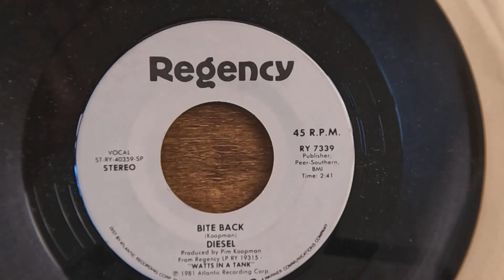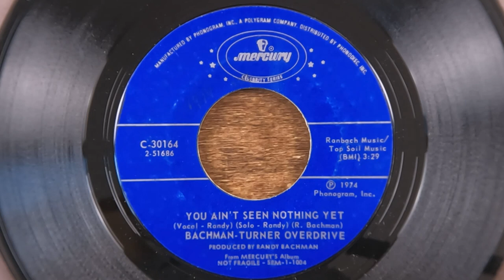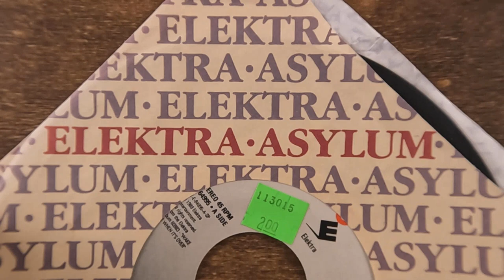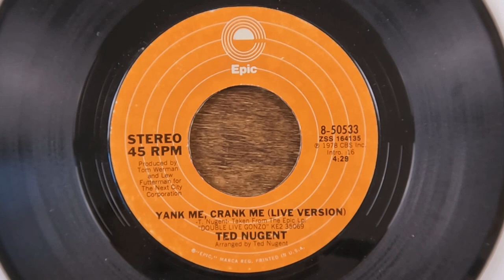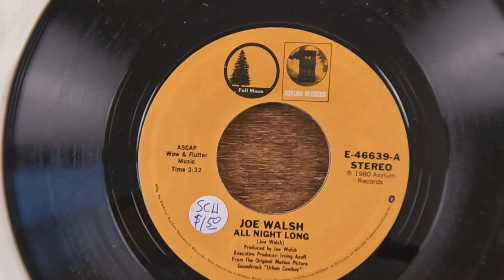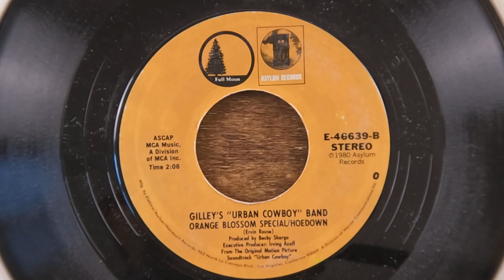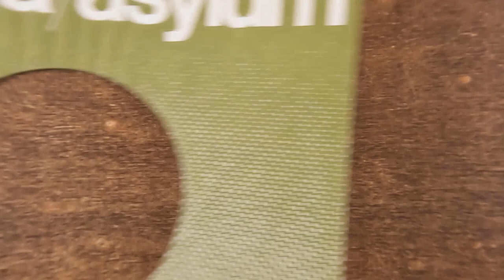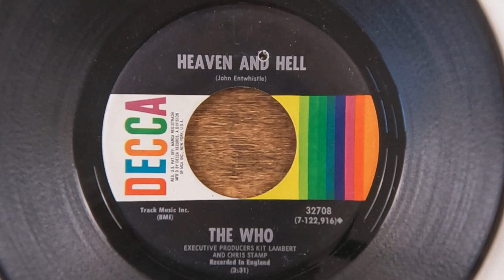45 RPM Records - Box 09 - Part 1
Going through Box 9 of our 45 RPM Vinyl Records Collection,
and showing both the A and B sides of each one.

None of the Items shown in this Video are for sale by me.
I am a collector not a retailer.  Any price tags visible
are original price tags from when I purchased the Item(s).
I have not been compensated to promote any products shown in
this Video.  My intent is for the Viewers Entertainment only.